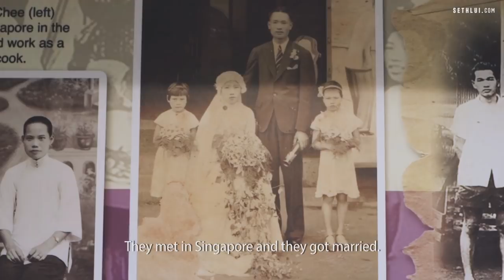World War II Survivors That Brought Claypot Cooking To Singapore: Hillman Restaurant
Hillman Restaurant was founded in 1963 and is a traditional zi-char restaurant that's deeply steeped in rich history. We spoke to Richard Wong, Hillman's third generation owner about how the restaurant came about.

Hillman Restaurant
135 Kitchener Rd,
Singapore 208518